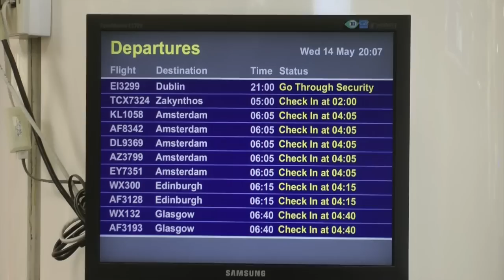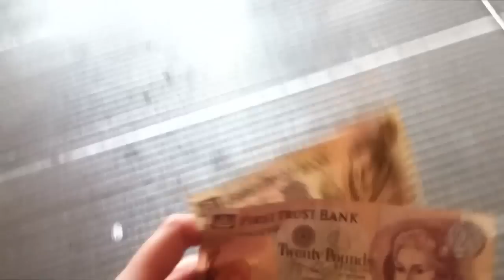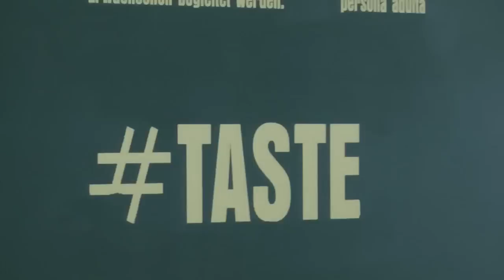A Random Array of Irish | (Dublin, Ireland)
for Seán and Kellie xoxo